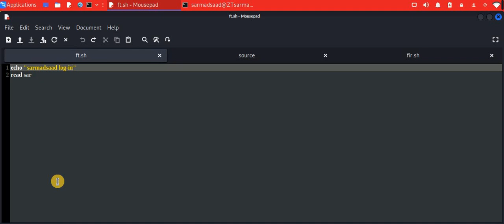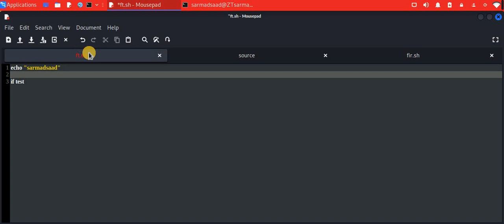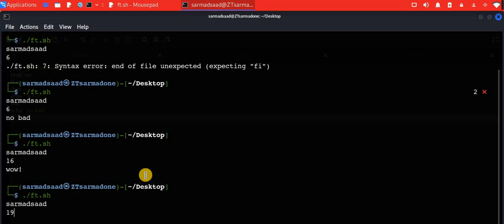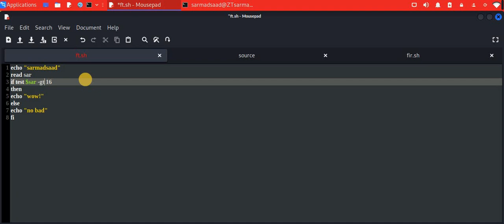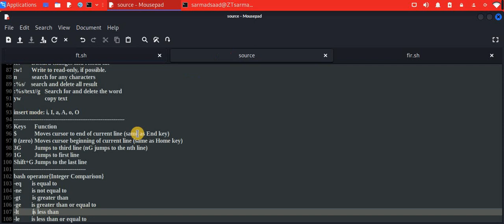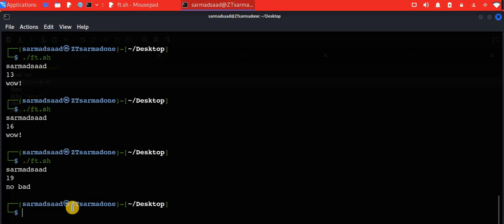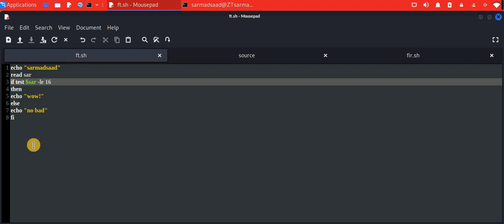سلسلة فديوهات| تعرف على نظام لينكس [Linux]| الحلقة 33